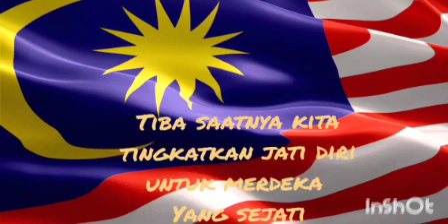PERTANDINGAN VIDEO PENDEK HARI KEBANGSAAN 2020 PERAK : Ng Hee Zhin (SMJK Shing Chung)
Pertandingan Video Pendek Hari Kebangsaan 2020 Negeri Perak merupakan anjuran kerajaan negeri dengan kerjasama Jabatan Penerangan Perak. Selain mesej dan tema yang disampaikan, elemen penjurian kali ini menetapkan juga jumlah penonton tertinggi.

Ayuh sama-sama kita semarakkan bulan Kebangsaan 2020! Malaysia Prihatin!